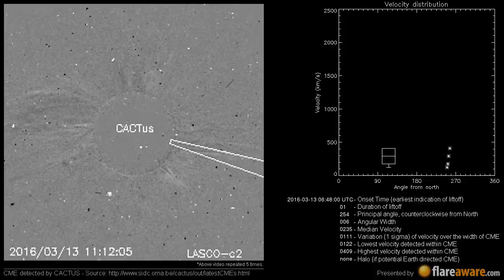A Non Earth directed CME at 2016-03-13 06:48:00 UTC